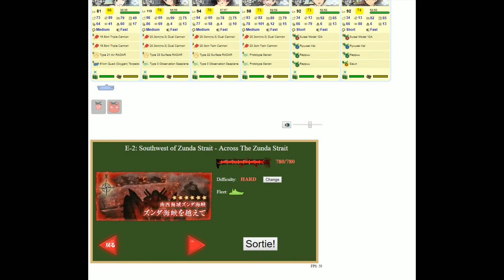Kantai Collection Event Simulator [Spring 2014 E-1 Hard] Final Dance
Hard mode is a thing now

Releases should be back to daily at least for the time being